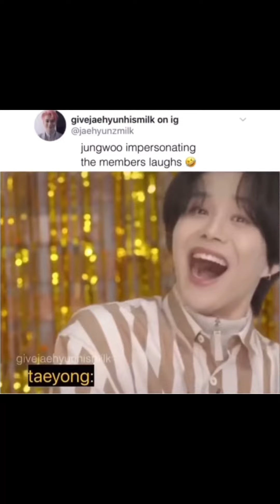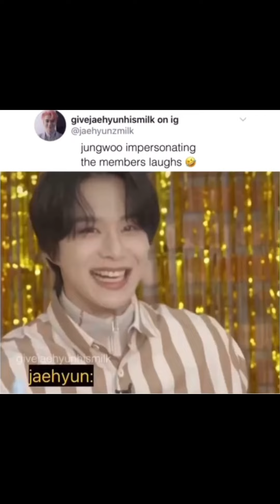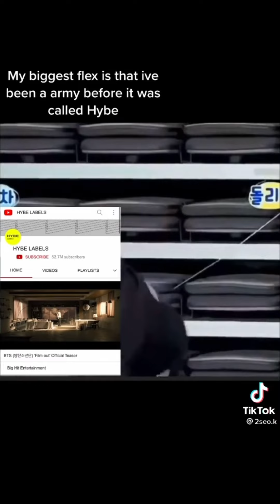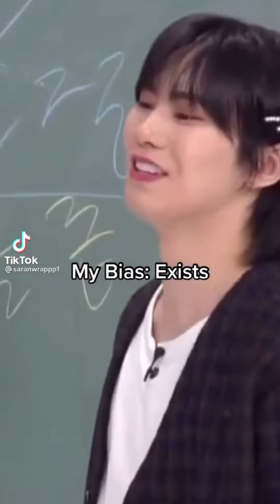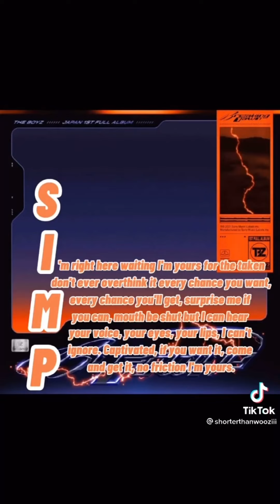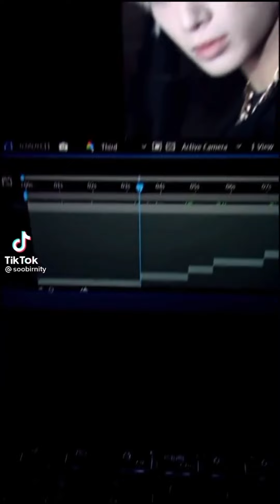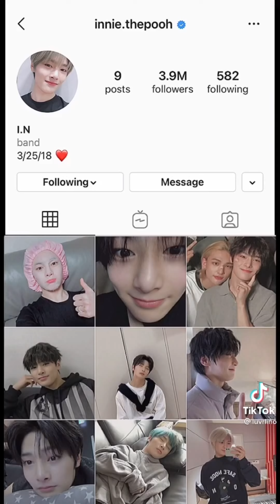kpop tiktoks to celebrate p1harmony’s first comeback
P1HARMONY HAD A COMEBACK. WE HAVE A FANDOM NAME. WINDFNWIDFIWDNFW